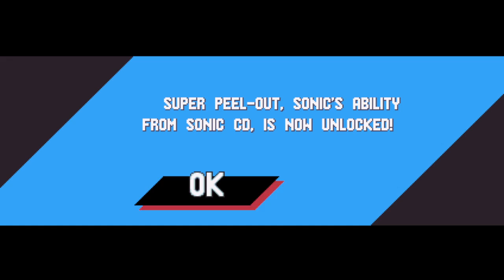Sonic & Shadow Mania! - Sonic Mania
Specs:

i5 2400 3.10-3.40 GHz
500GB HDD
16GB RAM
Nvidia GT 710 2GB